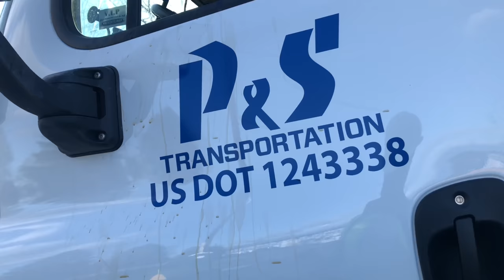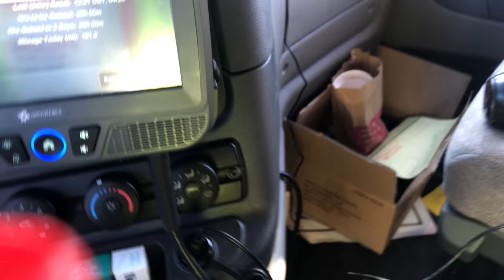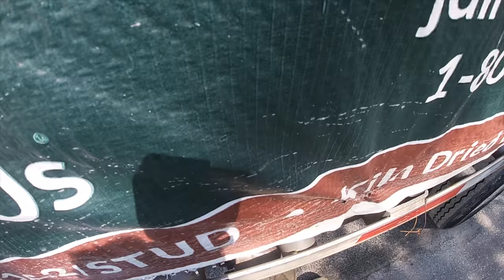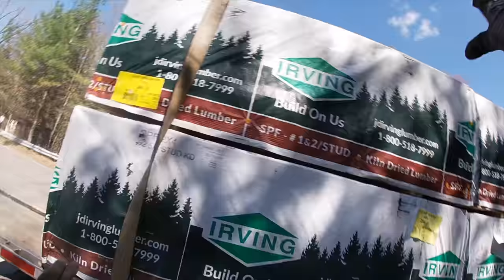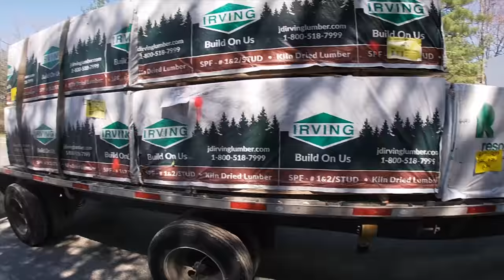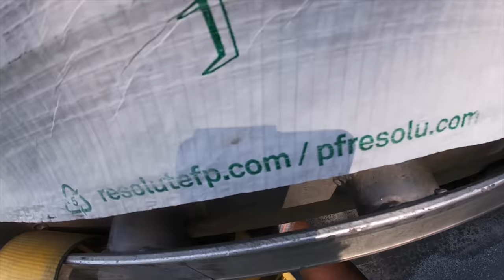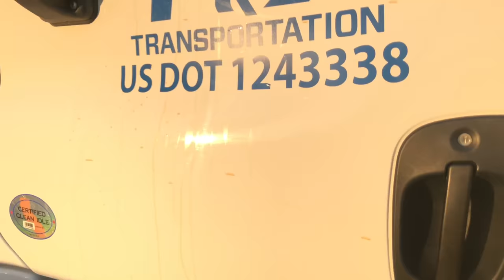Gladys VA Lumber Load Securement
New and old. Who’ve been rocking with me from Melton all the way to now at P&S